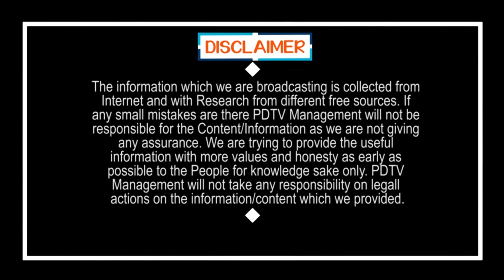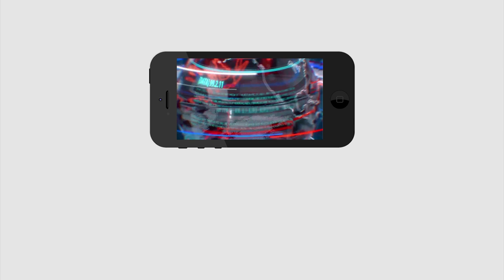CM Jagan One More Help to Farmers | జగన్ మానవత్వం.. ఒక్కో రైతుకు 7లక్షలు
జగన్ మానవత్వం.. ఒక్కో రైతుకు 7లక్షలు | CM Jagan One More Help to Farmers | PDTV News